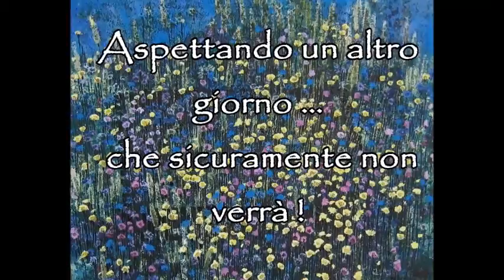Aspettando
Aspettando impaziente l’adolescenza …
Aspettando d’essere finalmente grande …
Aspettando un suo sguardo , un suo sorriso , una sua parola…
Aspettando un'altra insperata occasione…
Aspettando il proprio turno…
Aspettando che la fila si esaurisca…
Aspettando un fratello che non torna…
Aspettando i comodi del tempo ….
Aspettando pur non avendone voglia…
Aspettando un’improbabile guarigione…
Aspettando un altro giorno …
che sicuramente non verrà !
BB –Giugno 2015